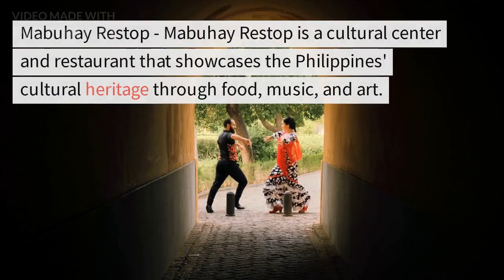Top 5 best tourist spots in Cavite, Philippines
Here are the top 5 best tourist spots in Cavite, Philippines:

Tagaytay City - Tagaytay is known for its picturesque view of Taal Lake and Volcano. Tourists can enjoy a variety of activities such as horseback riding, zipline, skydiving, and visiting the scenic parks and gardens.

Corregidor Island - Located at the entrance of Manila Bay, Corregidor Island is a historical site that played an important role during World War II. Visitors can take a tour of the island to see the war memorials, ruins, and tunnels.

Aguinaldo Shrine - The Aguinaldo Shrine is a historical landmark where the first Philippine president, Emilio Aguinaldo, declared the country's independence from Spain. It now serves as a museum that displays the country's history and culture.

Mabuhay Restop - Mabuhay Restop is a cultural center and restaurant that showcases the Philippines' cultural heritage through food, music, and art. It is a great place to experience Filipino culture and cuisine.

Paradizoo - Paradizoo is a theme park and zoo that features a variety of farm animals, gardens, and botanicals. It is a perfect destination for families and nature enthusiasts who want to enjoy a day outdoors.